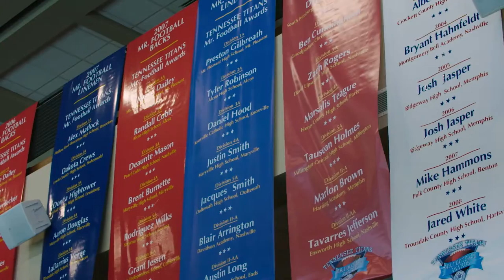Titans at Patriots Week 12 Preview | Titans All-Access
Mike Keith and Amie Wells look ahead to Sunday's Week 12 matchup against the New England Patriots at Gillette Stadium in this week's edition of ’Titans All-Access.'